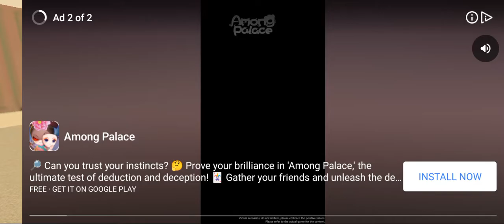grabpack mode in nextbots in backrooms